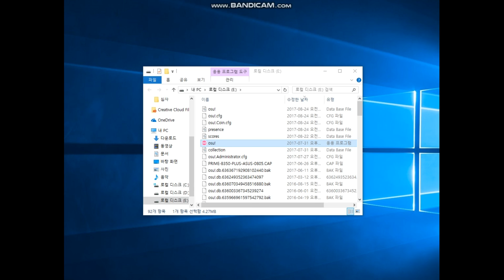OMC#2 - Altros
OMC#2